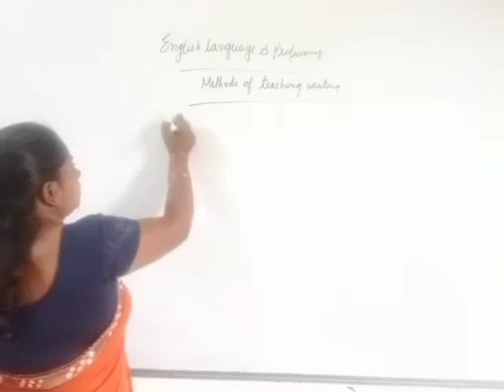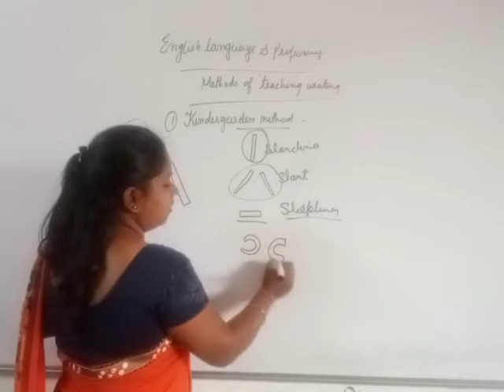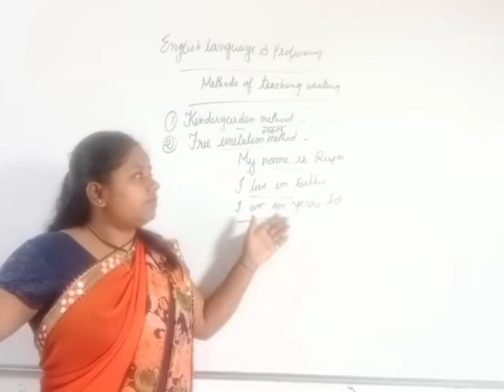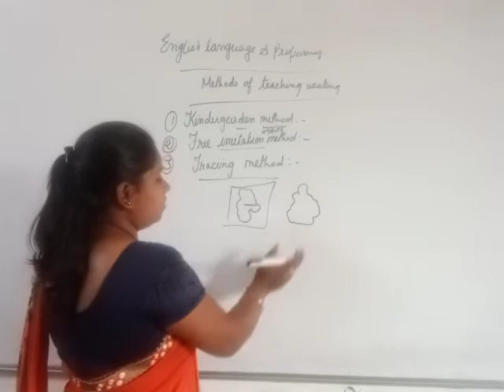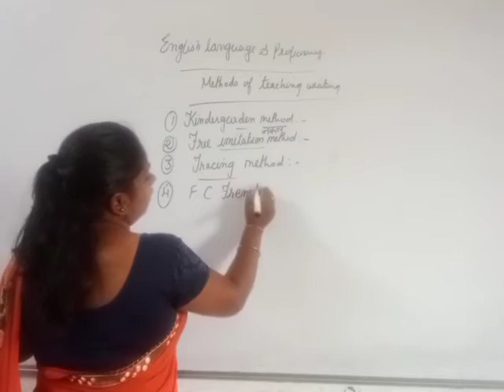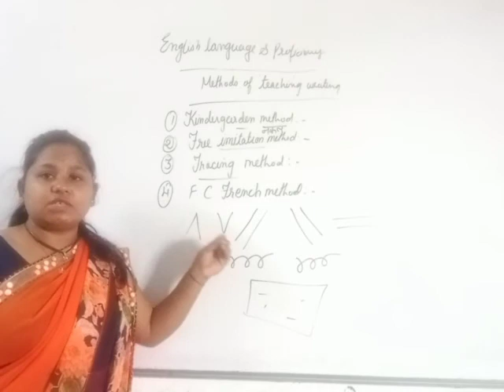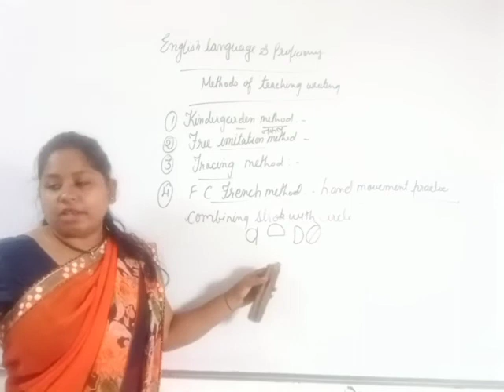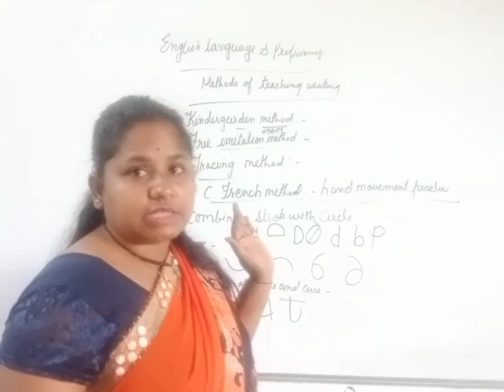20/7/21 BSTC 2nd year English language and proficiency (methods of teaching writing)